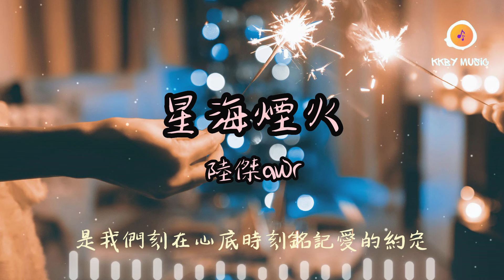陸傑awr - 星海煙火『飛入煙火里只為和你相遇 化作風和雨演繹浪漫劇情』【動態歌詞 Lyrics】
0:00 陸傑awr - 星海煙火
0:50 副歌 (Refrain)

星海煙火 - 陸傑awr
詞：陳冰果
曲：貳叁伍
編曲：喬良

晚風在催促流螢去參加遊行
燈塔像守護愛情的忠誠衛兵
晚霞穿上粉色長裙
對著我們優雅行禮
她示意愛是彼此永恒的心意
寄居蟹躲在貝殼里細心偷聽
也好奇愛情該用什麽來證明
愛是心跳改變頻率
無時無刻甜蜜寵溺
眼睛里總有一顆星星 滿天流星
飛入煙火里只為和你相遇
化作風和雨演繹浪漫劇情
藍鯨配合人魚唱起
穿越千年醉人詩集
是我們刻在心底時刻銘記愛的約定
我的手心里 流動藍色奇跡
飛鳥和潮汐 跳著快樂舞曲
星空展開告白的信
溫柔落入你的眼睛
一瞬間幸福留在海天之無比清晰
飛入煙火里 只為和你相遇
化作風和雨 演繹浪漫劇情